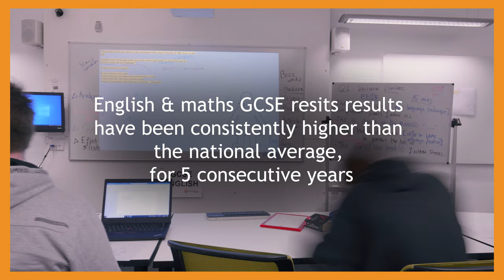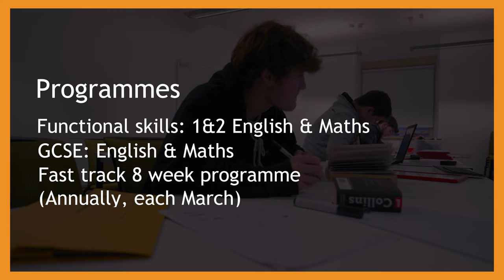Study Maths & English GCSEs for Free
We're a modern, friendly further education college with fantastic facilities at our campuses in Buxton and Leek.